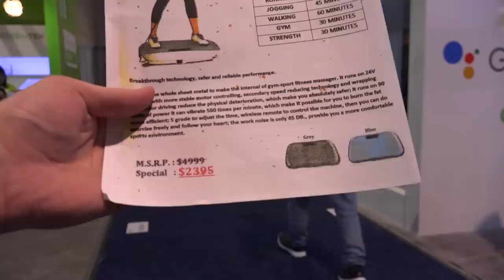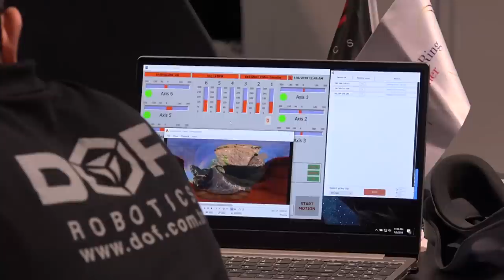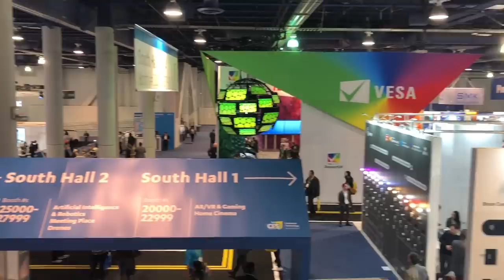I didn't expect this... 1st Day CES2019 Vlog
I thought I had a good idea of what to expect. But the truth is, I have never been to anything even close to this size. Don't get board. lol